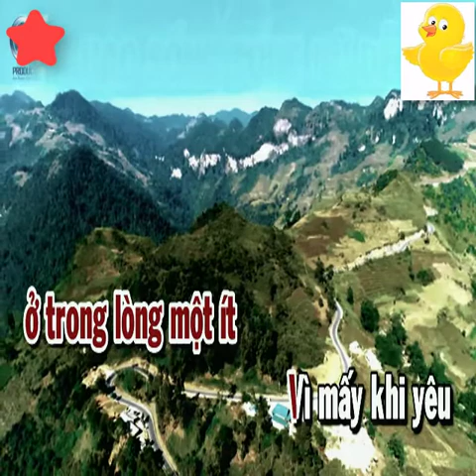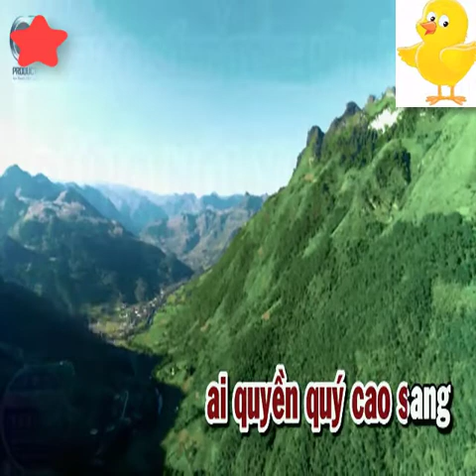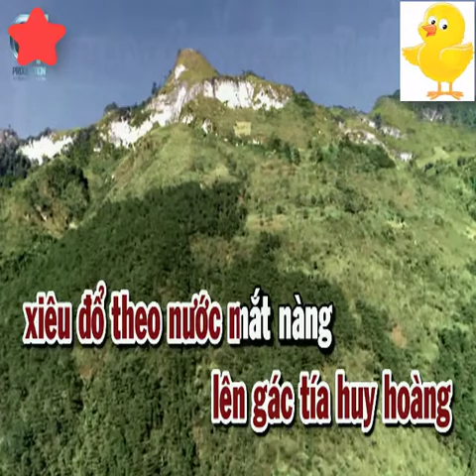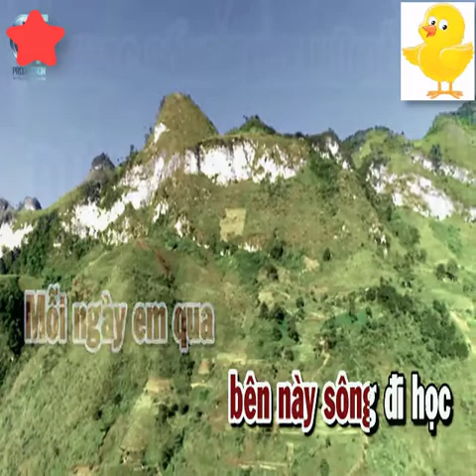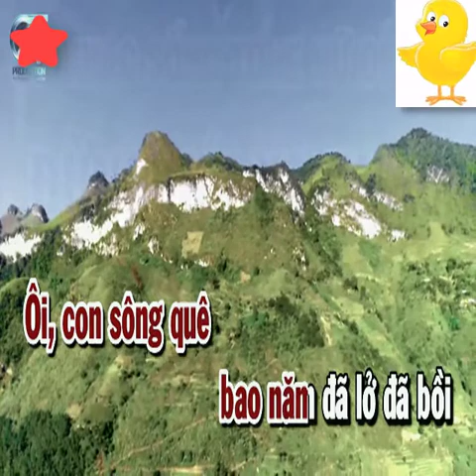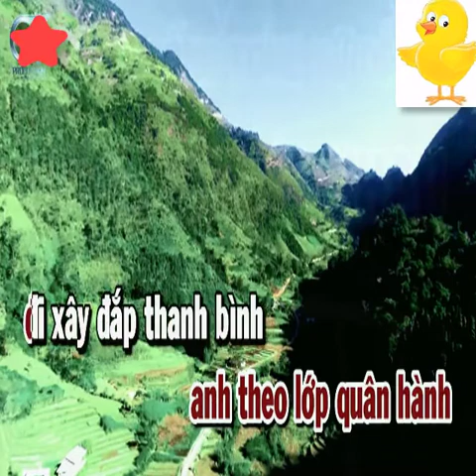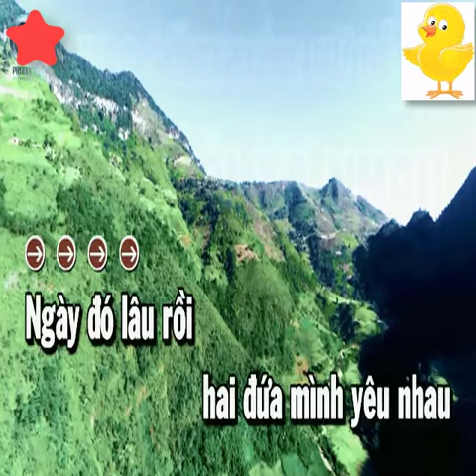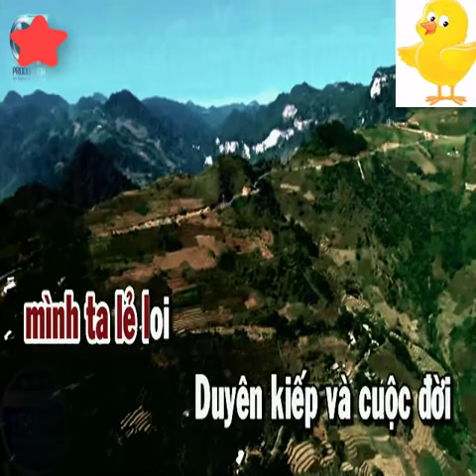Karaoke Liên Khúc Nhạc Sống Bolero Tone Nữ - Đừng Nói Xa Nhau, Giọt Lệ Đài Trang - Beat Hay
bài hát :   Đừng Nói Xa Nhau, Giọt Lệ Đài Trang
Sáng tác :